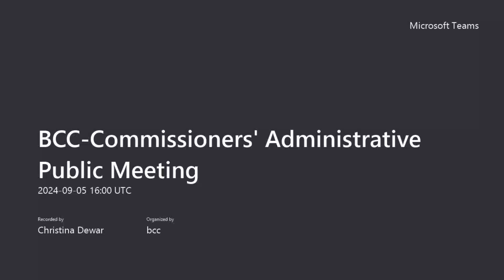BCC Commissioners' Administrative Public Meeting September 5, 2024